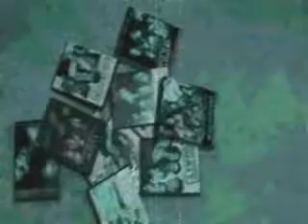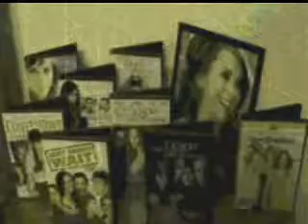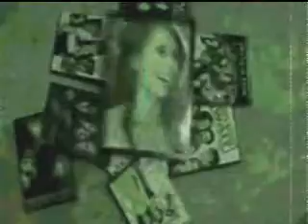"Wait For You" by Elliot Yamin (This One's For You Love)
Song: "Wait For You" by Elliot Yamin
Concept: This video is a dedication to Jennifer Love Hewitt. One of the many talents in the business that inspire me to write. That's right, if you've ever seen me act, you know that I'm no actor. I'm a writer! Now, I'm not as obsessive (or creepy) as I've portrayed myself in this video, but I'm honestly a huge fan of JLH's musical and acting career. Throw stones, beat me up, say mean things I don't care. She's a terrific actress and the haters out there just make loving her so much better!